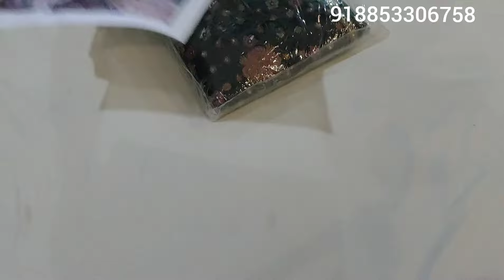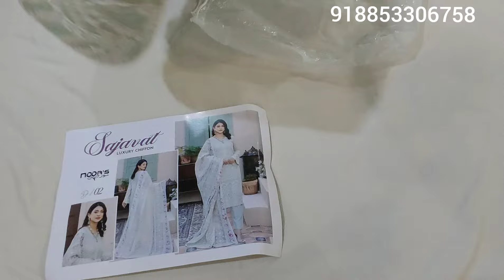SAJAVAT BY NOOR'S LUXURY CHIFFON PARTY WEAR COLLECTION (ORIGINAL ARTICLE)[18-11-24]